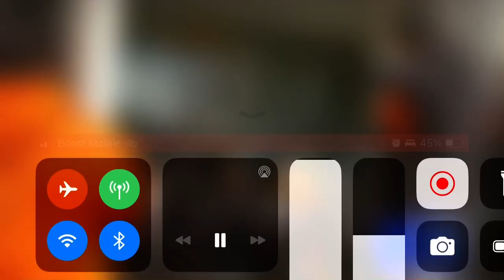NEW INFORMATIONNORFOLK SOUTHERN SAYS NO HAZARDOUS MATERIALS IN TWO LATEST DERAILMENTS